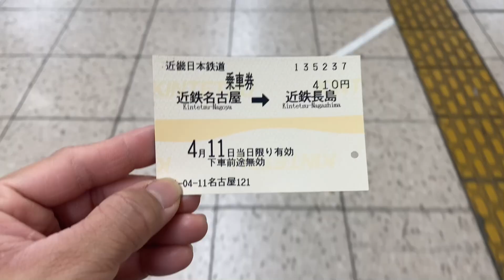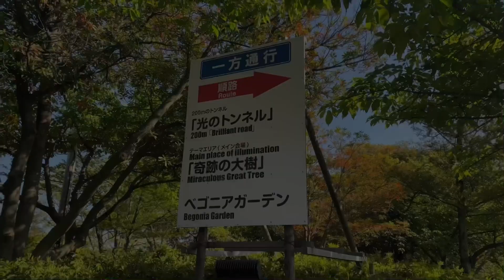Nabana no Sato Japan Spring 2021🇯🇵